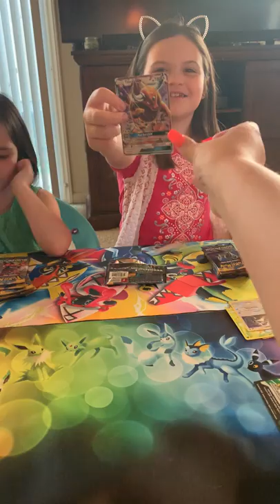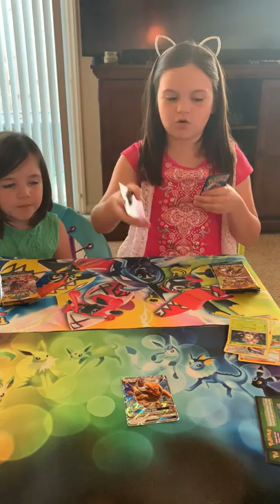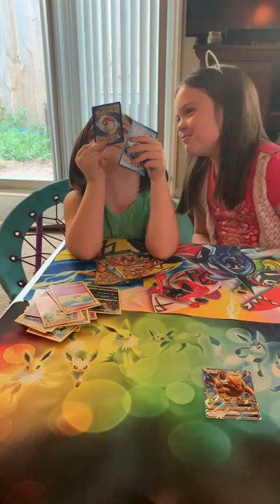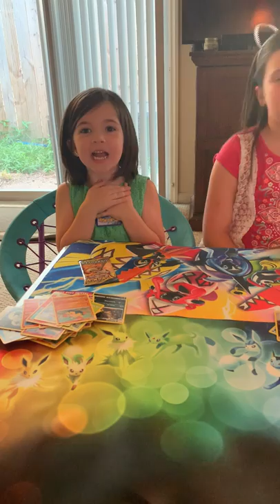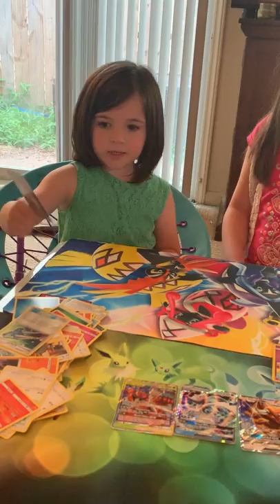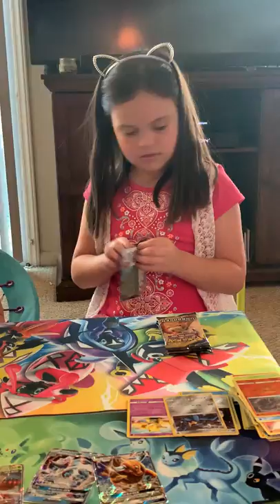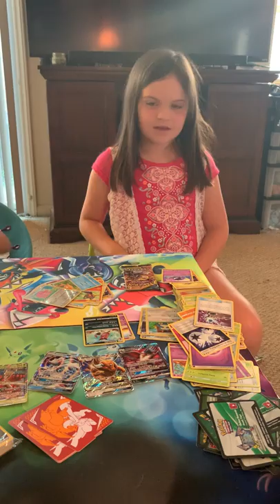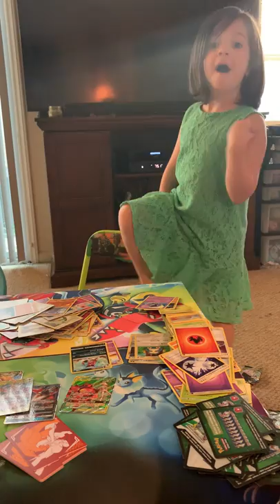Lyla and Lily Pokemon Card Opening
Lyla and Lily open Sun and Moon Base Set packs, Unbroken Bonds packs, and the Reshiram Charizard Elite Trainer Box